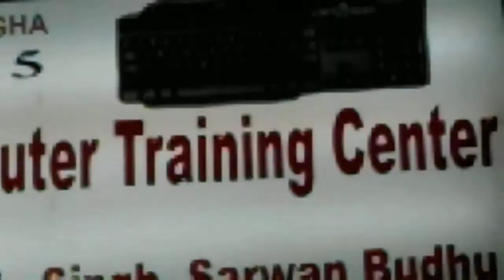Zara Realty IN JAMAICA QUEENS IS EXPOSED 001